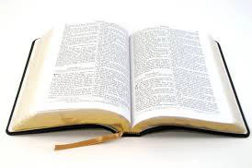Mwanzo 8 / Genesis 8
Bibilia/ The Holy Bible

Agano La Kale/ Old Testament

Kitabu Cha Mwanzo/ Genesis

MLANGO 8
1 Na Mungu akamkumbuka Nuhu, na kila kilicho hai, na wanyama wote waliokuwamo pamoja naye katika safina; Mungu akavumisha upepo juu ya nchi, maji yakapungua;
2 chemchemi za vilindi zikafungwa, pia na madirisha ya mbinguni, mvua kutoka mbinguni ikazuiliwa;
3 maji yakadumu kuondoka katika nchi; na mwisho wa siku mia na hamsini maji yakapunguka.
4 Mwezi wa saba, siku ya kumi na saba ya mwezi, safina ikatua juu ya milima ya Ararati.
5 Maji yakapunguka-punguka hata mwezi wa kumi; mwezi huo wa kumi, siku ya kwanza ya mwezi, vilele vya milima vikaonekana.
6 Ikawa baada ya siku arobaini, Nuhu akalifungua dirisha la safina, alilolifanya;
7 akatoa kunguru, naye akatoka akaenda huko na huko, hata maji yakakauka juu ya nchi.
8 Kisha akatoa njiwa, aone kwamba maji yamepunguka usoni pa nchi;
9 bali yule njiwa hakuona mahali pa kutua kwa wayo wa mguu wake, akamrudia Nuhu safinani, maana maji yalikuwa juu ya uso wa nchi yote; naye akanyosha mkono, akamtwaa, akamwingiza mle safinani.
10 Akangoja na siku saba tena; kisha akamtoa yule njiwa katika safina mara ya pili,
11 njiwa akamjia jioni, na tazama, alikuwa na jani bichi la mzeituni kinywani mwake, ambalo amelitunda, basi Nuhu akajua ya kwamba maji yamepunguka juu ya nchi.
12 Akangoja na siku saba tena, akamtoa yule njiwa; naye asimrudie tena kamwe.
13 Ikawa mwaka wa mia sita na moja, mwezi wa kwanza, siku ya kwanza ya mwezi, maji yalikauka juu ya nchi. Nuhu akaondoa kifuniko cha safina, naye akaona, na tazama, uso wa nchi umekauka.
14 Na mwezi wa pili, siku ya ishirini na saba ya mwezi, nchi ilikuwa kavu.
15 Mungu akamwambia Nuhu, akisema,
16 Toka katika safina, wewe, na mkeo, na wanao, na wake za wanao pamoja nawe.
17 Utoe pamoja nawe kila kilicho hai kilichomo pamoja nawe, chenye mwili, ndege, na mnyama, na kila kitambaacho, chenye kutambaa juu ya nchi; wajae katika nchi, wawe na uzazi, wakaongezeke katika nchi.
18 Basi Nuhu akatoka, yeye, na wanawe, na mkewe, na wake za wanawe pamoja naye;
19 kila mnyama, na kila kitambaacho, na kila ndege, kila kinachokwenda juu ya nchi kwa kabila zao, wakatoka katika safina.
20 Nuhu akamjengea Bwana madhabahu; akatwaa katika kila mnyama aliye safi, na katika kila ndege aliye safi, akavitoa sadaka za kuteketezwa juu ya madhabahu.
21 Bwana akasikia harufu ya kumridhisha; Bwana akasema moyoni, Sitailaani nchi tena baada ya hayo kwa sababu ya wanadamu, maana mawazo ya moyo wa mwanadamu ni mabaya tangu ujana wake; wala sitapiga tena baada ya hayo kila kilicho hai kama nilivyofanya.
22 Muda nchi idumupo, majira ya kupanda, na mavuno, wakati wa baridi na wakati wa hari, wakati wa kaskazi na wakati wa kusi, mchana na usiku, havitakoma.